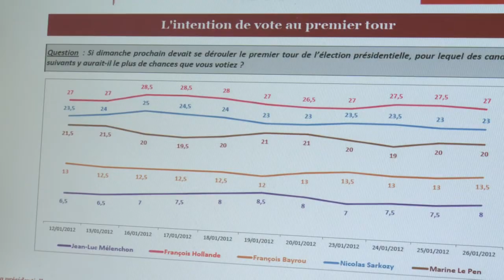Sarkozy candidat ? La base trépigne, les proches temporisent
Nicolas Sarkozy va tenter de reprendre la main dimanche à la télévision au moment où la campagne de François Hollande, en tête dans les sondages, s'est fortement accélérée. Les proches du président assurent que le chef de l'Etat devrait encore attendre quelques semaines avant d'annoncer sa candidature. Mais la base trépigne. Durée: 02:00